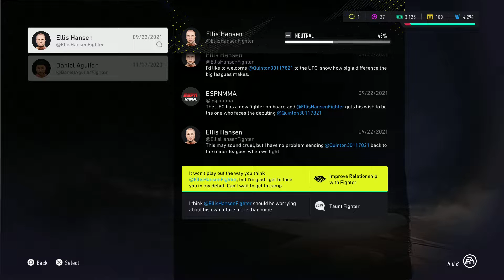EA SPORTS UFC 4_20220118035322